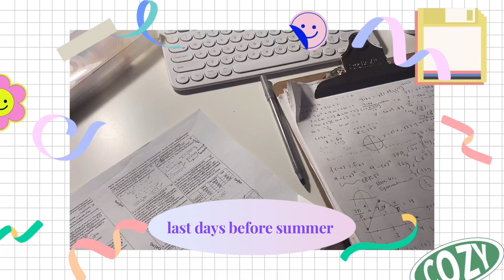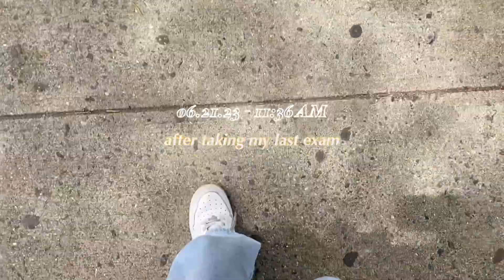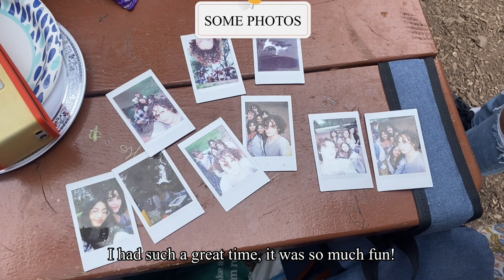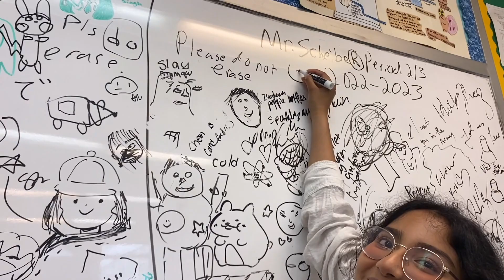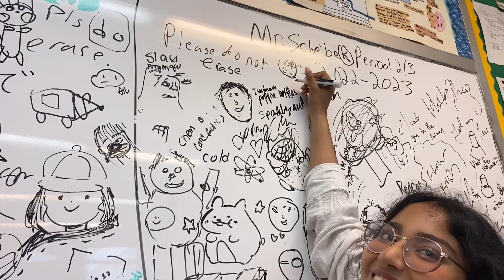🧃 last few days of school | pre-summer diaries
This video was record a few weeks ago (4wks - 1mo) during the last few days of school. I still cant't believe its summer right now, I don't to start flying again. Let me know how summer is going for you!